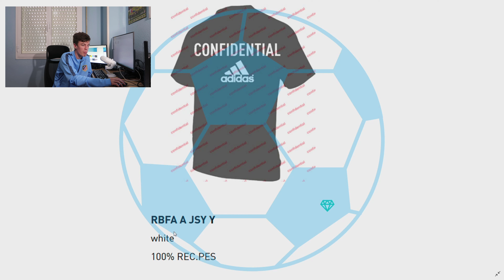EXCLUSIVE: Adidas Belgium 2022 World Cup Away KIT